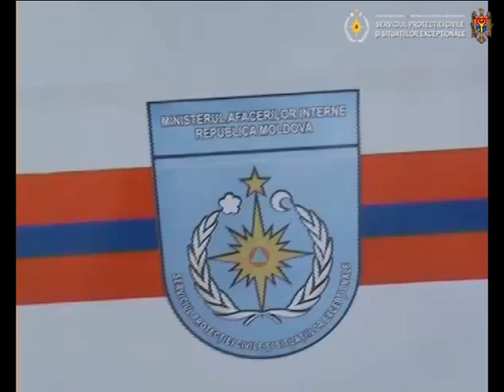2016.01.28 Antrenamente scafandrieri Cahul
Serviciul Protecției Civile și Situațiilor Excepționale desfășoară continuu antrenamente cu scafandrierii din cadrul instituției. În această săptămînă, nouă angajați din cadrul Direcției situațiii excepționale Cahul au parte de misiuni subacvatice la lacul „Frumoasa” din Cahul. Aici au loc scufundări în echipamente speciale și improvizări de misiuni de căutare și recuperare a sinistraților. Astfel de exerciții au loc planificat, cu scopul perfecționării capacităților de intervenție a specialiștilor și menținerii rezistenței de acționare în condiții diferite. Echipele de scafandrieri ale Serviciului Situații Excepționale au fost constituite din anul 1993, în număr de 60 angajați, și sînt alertate anual în zeci de intervenții de salvare a persoanelor din apă și de sub gheața bazinelor acvatice, dar și de recuperare din apă a corpurilor neînsuflețite.